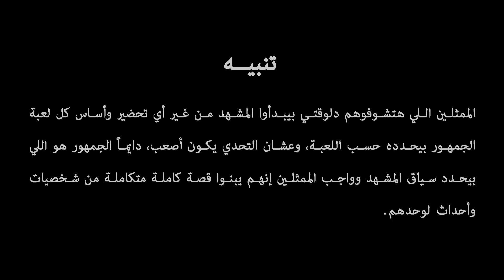Irtigalia Live: New Choice: Graveyard | إرتجاليا لايف: إختيار جديد: المقابر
الحلقة أداء:
أحمد جلال
أحمد أشرفي

موسيقي
أحمد سامي القاضي

إخراج وتدريب
رمزي لينر

مساعد مخرج
عمر الكفراوي

إنتاج
المشرق للإنتاج

بالتعاون مع
ستوديو لوك لينر

مدير التصوير
سالي قنديل

فريق الكاميرا والصوت
عمر العشي
محمود يوسف
ميار مجدي
زينة مشهور

مونتاج
عمر العشي

مساعد تقني
محمد أبو جلال

رسوم متحركة
ندي المغربي

فوتوغرافيا
خلود خليفة

تسويق وتوزيع
المشرق للإنتاج
سارة فهمي – إنجي أحمد – عمر الكفراوي